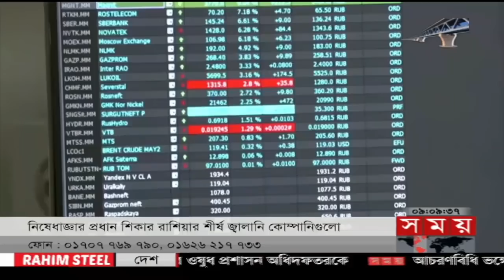Exclusive:বিরতিহীন সারাদিনের শীর্ষ সংবাদ | ০৩ জুন ২০২২ | Top News of The Day | Somoy TV